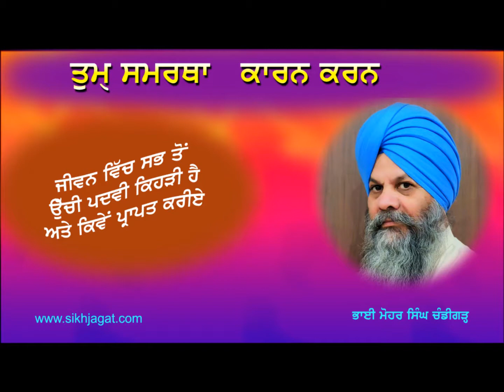tum samratha karn karn mohar singh